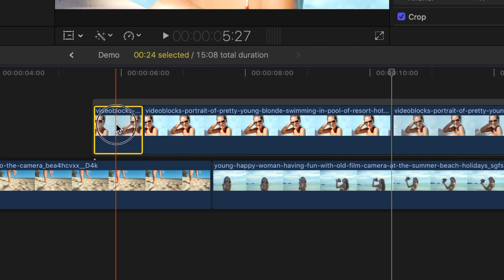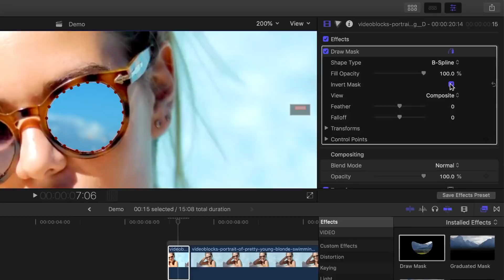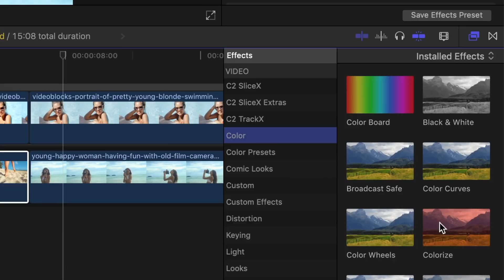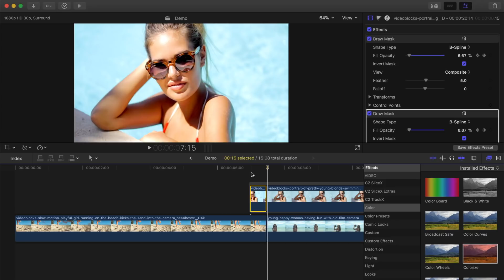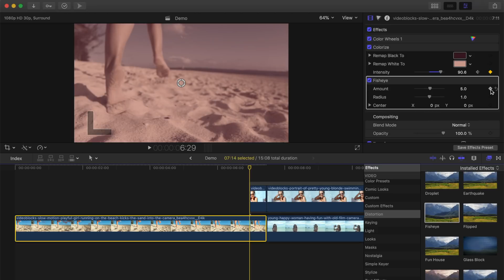Awesome Sunglasses Transition - Final Cut Pro Tutorial 2019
In this video, you will learn how to create an awesome sunglasses reflection transition in Final Cut Pro, without the need to download or install any plugins. This transition is achieved by using a combination of the Ken Burns Effect, Mask Tool, Colorize Effect and the Fisheye Effect, for an awesome looking video transition.